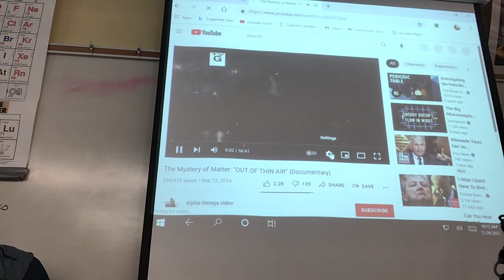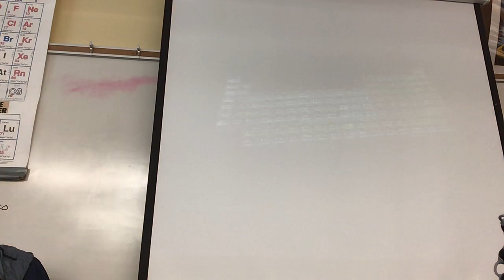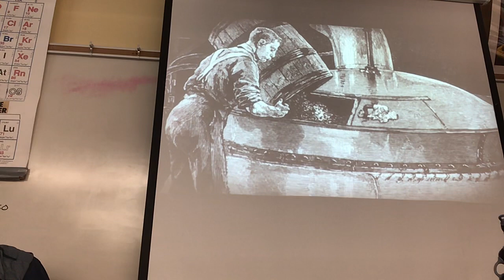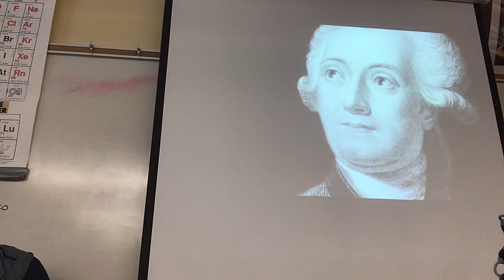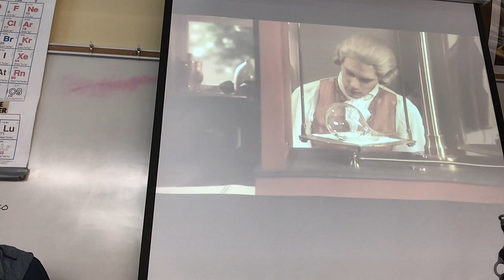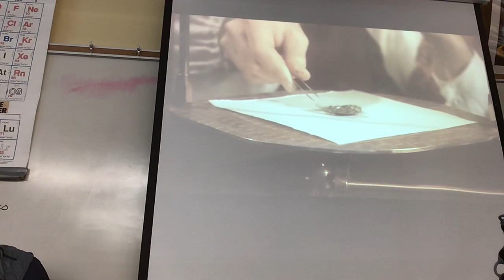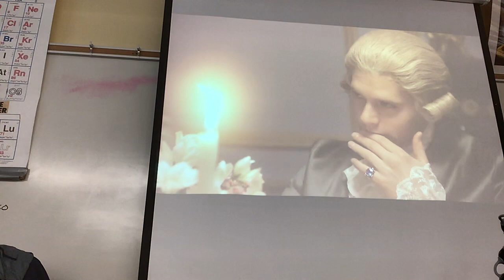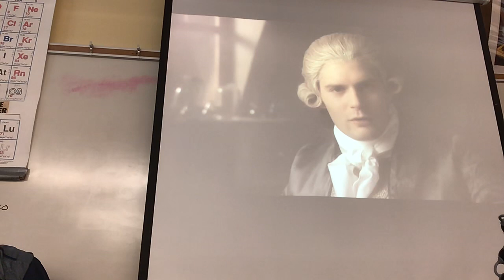November 29, 2021